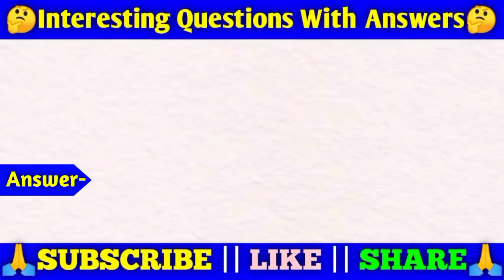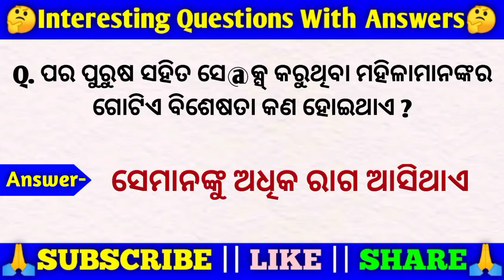Interesting facts in odia | Odia love facts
Your Queries

Odia GK
Double meaning question in odia
Odia dhaga
Paheli odia
Lifestyle Questions
Gk questions odia
UPSC IAS Interview questions
Interview questions
Interesting gk odia
Odia shayari
Romantic gk odia
New gk odia
Gk questions 2022
Railway gk odia
Exam gk odia